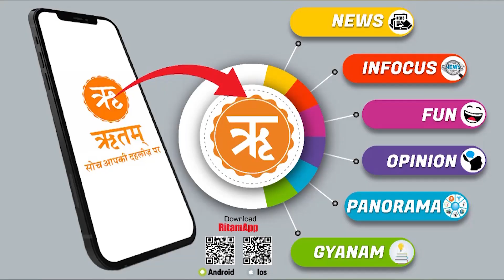Divya Darshan | Malika Place Kapta Matha